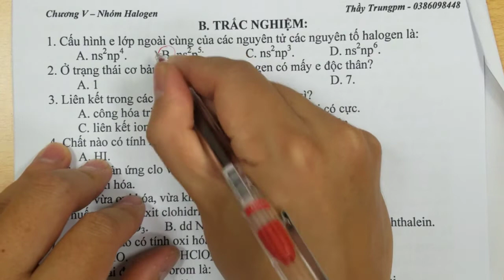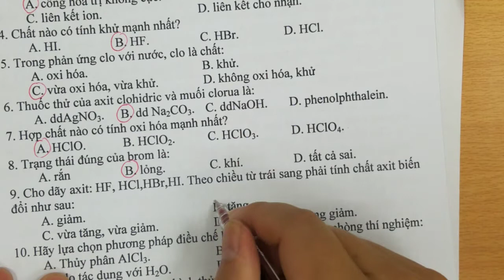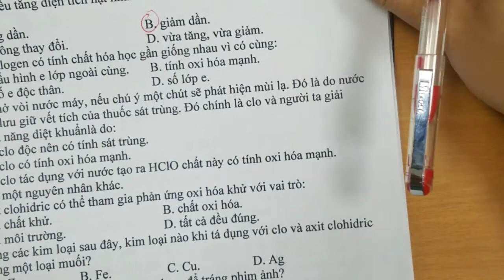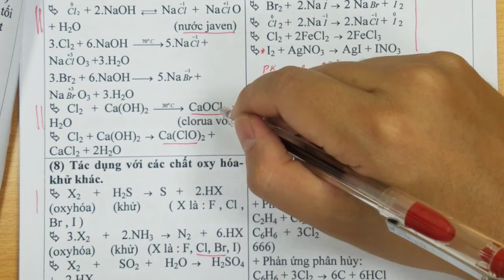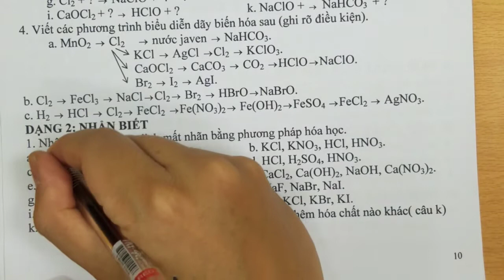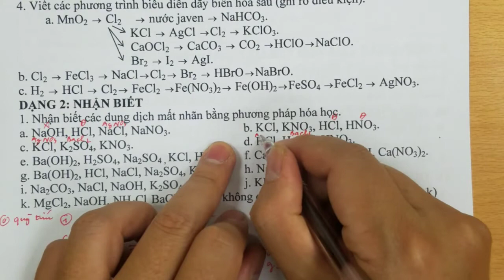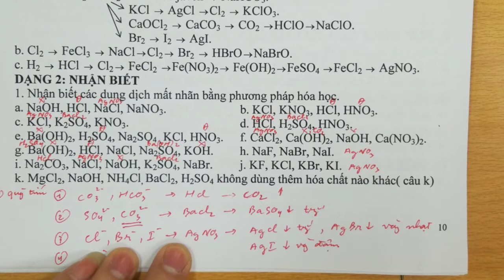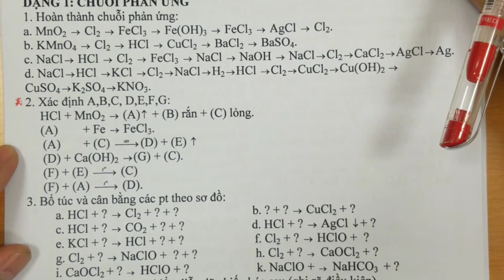Hóa 10 chương 5 - Halogen - Bài 1.3